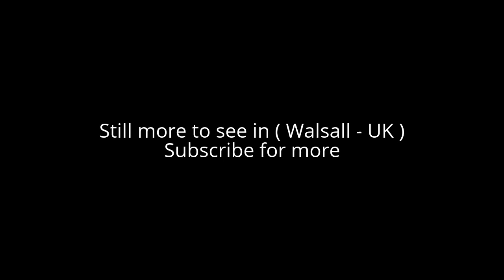Places to see in ( Walsall - UK )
Walsall is an industrial town in the West Midlands of England. It is located 8 miles north-west of the City of Birmingham and 6 miles east of the City of Wolverhampton. Historically a part of Staffordshire, Walsall is a component area of the West Midlands conurbation, and part of the Black Country. Walsall is the administrative centre of the wider Metropolitan Borough of Walsall. Neighbouring settlements in the borough include Darlaston, Brownhills, Willenhall, Bloxwich and Aldridge.

This is a list of areas in the Metropolitan Borough of Walsall, West Midlands, England.

Aldridge
Ashmore Lake
Barr Common
Bentley
Bescot
Birchills
Blakenall Heath
Bloxwich
Brownhills
Brownhills Common
Brownhills West
Butcroft
Caldmore
Catshill
Chuckery
Clayhanger
Coal Pool
County Bridge
Daisy Bank
Darlaston
Darlaston Green
Daw End
The Delves
Druid's Heath
Dudley's Fields
Fallings Heath
Fishley
Fullbrook
Gillity Village
Goscote
Harden
Hardwick
Heath End
Highbridge
High Heath
Holly Bank
King's Hill
Lane Head
Leamore
Leighswood
Little Bloxwich
Little London
Moxley
New Invention
New Town
Old Moxley
Paddock
Palfrey
Park Hall
Pelsall
Pelsall Wood
Pheasey
Pleck
Pool Green
Rough Hay
Rushall
Ryecroft
Shelfield
Shepwell Green
Shire Oak
Short Heath
Spring Bank
Streetly
Stubbers Green
Tamebridge
Vigo
Wallington Heath
Walsall
Walsall Wood
Willenhall
Woods Bank

Walsall Bus Station is made up of two smaller bus stations, Bradford Place Bus Station and St Paul's Bus Station, one being larger than the other and providing more services. Walsall railway station is situated on Station Street in the town centre and is also accessible from the Saddlers shopping centre. Walsall is extremely well connected within the UK road network as it is served by the M6 which connects the M1 motorway towards London and M74 motorway towards Glasgow.

Walsall Arboretum was officially opened on 4 May 1874 by the wealthy Hatherton family. The New Art Gallery Walsall opened in 2000. Named, as was its predecessor, the E M Flint Gallery in memory of Ethel Mary Flint, head of art at Queen Mary's Grammar School, an exhibitor at the Royal Academy, and a former mayor of Walsall, it contains a large number of works by Jacob Epstein as well as works by Van Gogh, Monet, Turner, Renoir and Constable. The large gallery space is host to temporary exhibitions.

Walsall has two museums, Walsall Museum and Walsall Leather Museum. Walsall Museum features local history objects primarily from the manufacturing trades and also has a space for temporary exhibitions, while the leather museum displays a mixture of leather goods and has recreations of leatherworkers workshops. The refurbished Sister Dora statue stands at the crossroads of Park Street and Bridge Street. Opposite this stood a locally famous concrete hippopotamus.

( Walsall - UK ) is well know as a tourist destination because of the variety of places you can enjoy while you are visiting the city of Walsall . Through a series of videos we will try to show you recommended places to visit in Walsall - UK